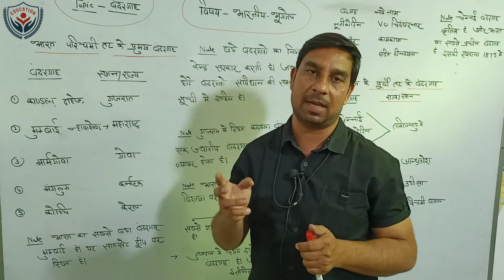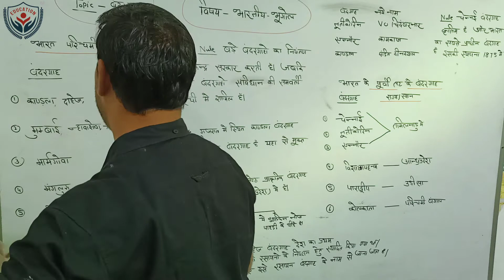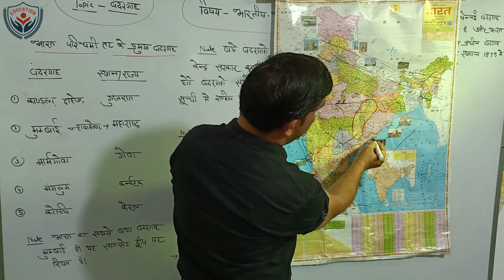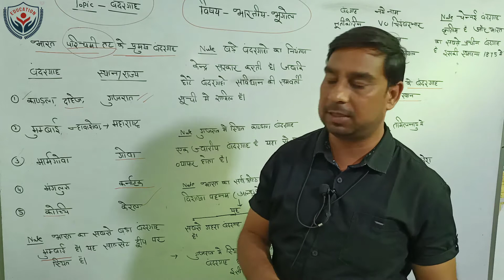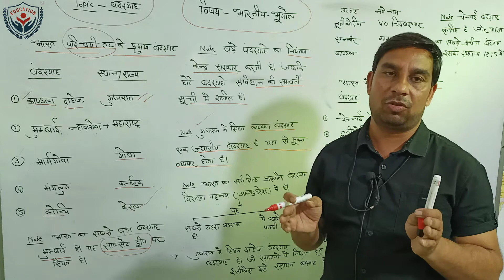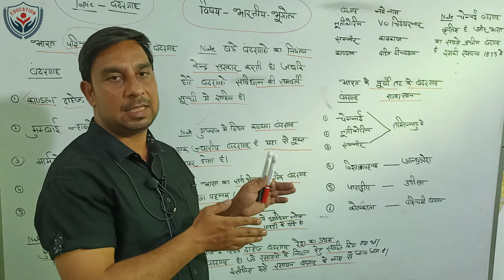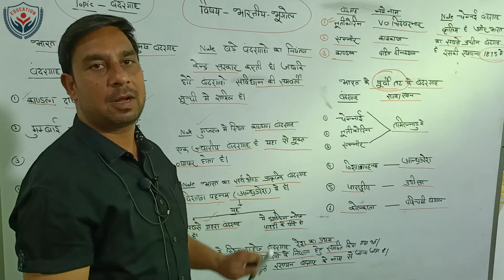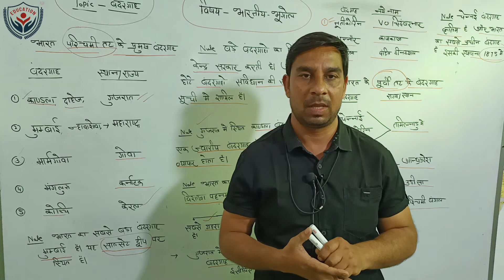Iभारत के प्रमुख/प्रसिद्ध 13 बड़े बंदरगाह| Indian Ports |(Sea Port)Important Port(सबसे गहरा बंदरगाह)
Iभारत के प्रमुख/प्रसिद्ध 13 बड़े  बंदरगाह| Indian Ports | (Sea Port) Important port (सबसे गहरा बंदरगाह) विशाखापट्टनम | पश्चिमी तट व पूर्वी तट के बंदरगाह |भारत का सबसे बड़ा प्राकृतिक बंदरगाह | क्रत्रिम बंदरगाह indian Geography |  Class-19..